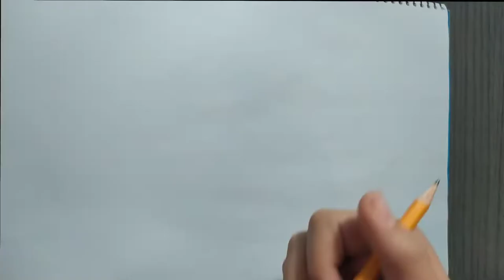How to draw Pikachu | Como dibujar Pikachu